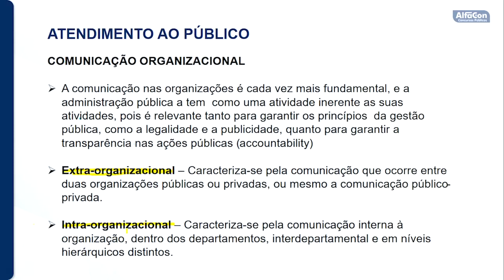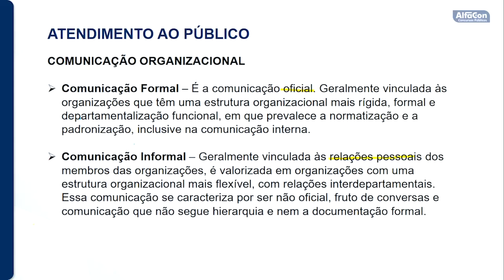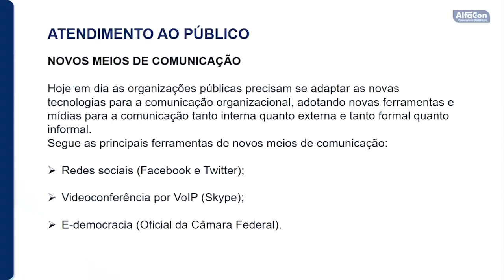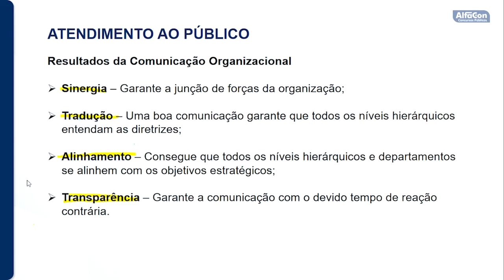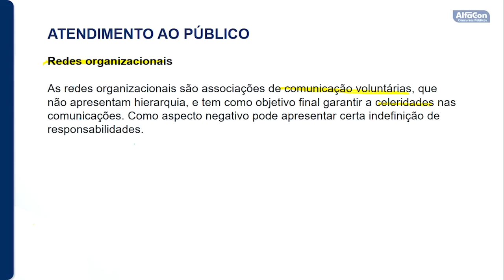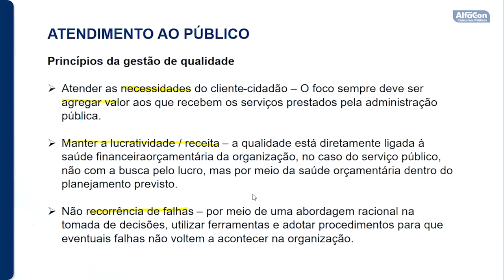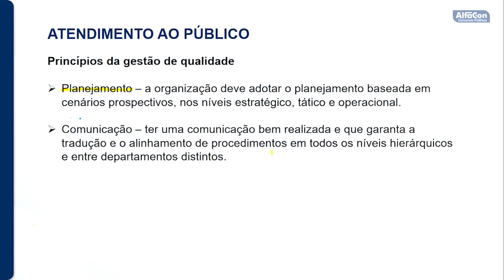Concurso SEPLAD PA - Assistente Adm da Secretaria de Planejamento do Pará - Noções de Secretaria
👉 Estude Gratuitamente para o Concurso da SEPLAD PA de Assistente Administrativo

👨‍🏫 Aula de Noções Básicas de Secretaria com o professor Luiz Rezende.
📣 Atendimento telefônico, abordagem passiva e ativa, perfil de atendimento propositivo e invasivo.

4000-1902 (capitais e regiões metropolitanas) | 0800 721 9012 (demais localidades)